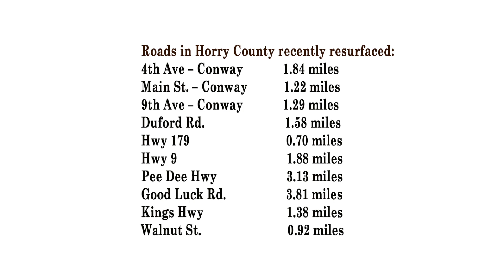Horry County Project Updates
Lauren Roeder talks with Horry Resident Construction Engineer Anna Barnhill about recently completed and upcoming SCDOT projects in Horry County. (Video by Rob Thompson/SCDOT)